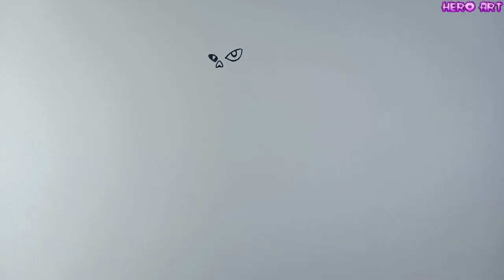How To Draw Hush Sans Undertale Cách Vẽ Sans Im Lặng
video tôi quay cách vẽ Hush Sans. vẽ sans này dễ mà không tốn màu. sans này trông cũng khá ngầu.
thể loại: vẽ tranh, vẽ sans